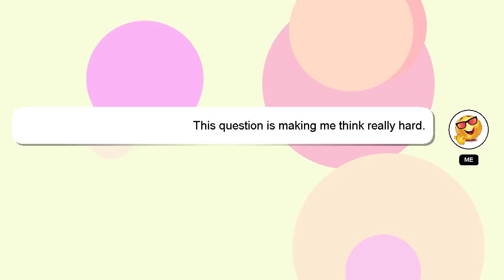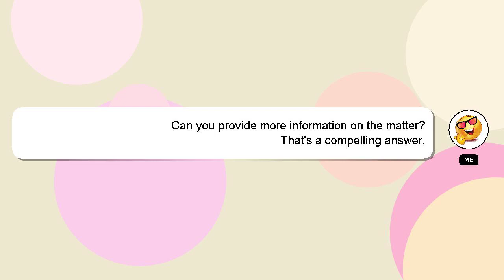How to crop picture in illustrator?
A quick introduction about me, Hi, my name is Delphi, nice to meet you. Let me help you get the answers you need to your questions. - How to crop picture in illustrator?

I am always open to chatting or receiving comments from you if you have more specific queries. Your answer will be recognized and valued, and I will 'heart' it to show my appreciation.

*2 What we are experimenting :*